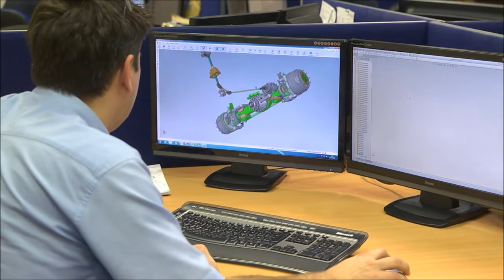Pailton Design office.wmv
Some shots of Pailton Steering systems design office and CAD in use. We have 6 design engineers all using Solid works 3D CAD stations.